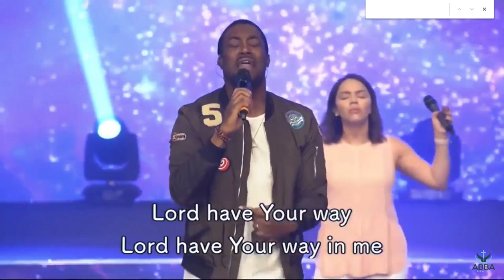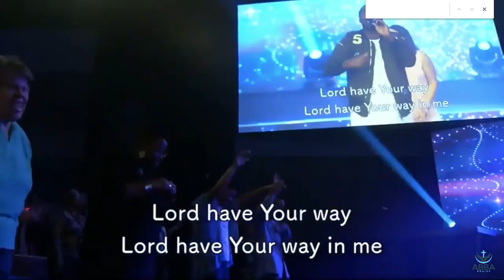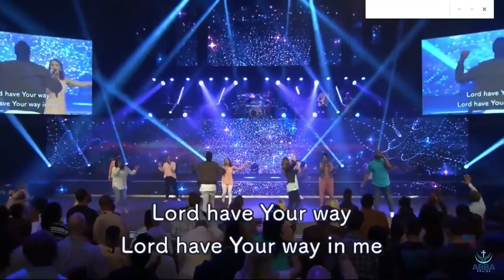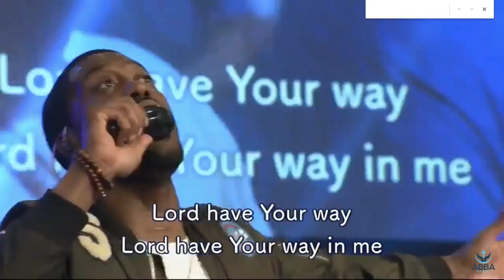Todd Galberth- I Surrender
Worship Pastor Todd Galberth singing I surrender by Hillsong

Thanks For Watching Watch More Abba Praise Videos Be Blessed Follow Abba Praise and turn on notifications by clicking the bell in the top right corner to be up to date with the newest content!

About AbbaPraise Abba Praise Youtube Channel features positive uplifting praise and worship content, and sermons from ministering artist all around the world. No matter who we are or how we sing we must praise abba our Father in heaven. My prayer is that these channel ushers you in the presence of God and bring you closer to HIm.